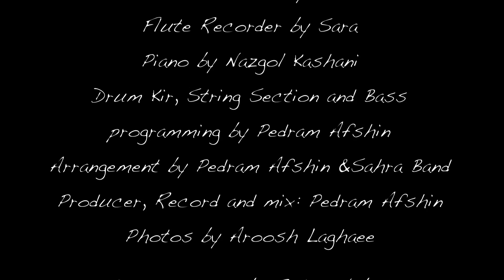Sahra Band Dar rah, در راه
Poem by Esmail Khoi
Song writer : Sahra Band
Vocals by Sahand & Sara
Acoustic Guitar by Sahand
Flute Recorder by Sara
Piano by Nazgol Kashani
Drum kit, string section, and bass programming by Pedram Afshin
Arrangement by Pedram Afshin and Sahra Band
Producer, Record and mix: Pedram Afshin
Photos by Aroosha Laghaee
Caver design by Zahra Nabavi